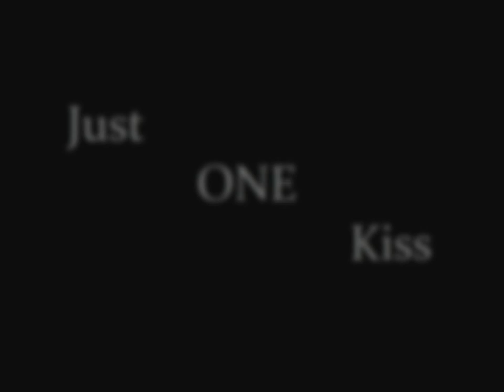Simple Metal Song